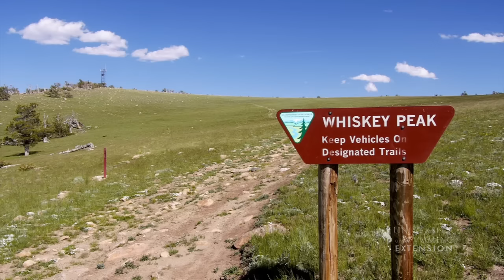Whiskey Peak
Whiskey Peak is one of the prominent landmarks in the northeastern Red Desert. The peak boasts amazing views and hang gliding opportunities.